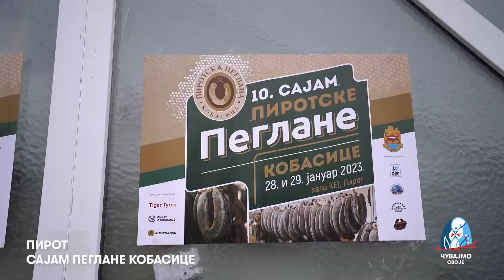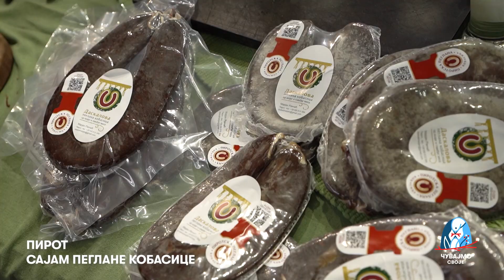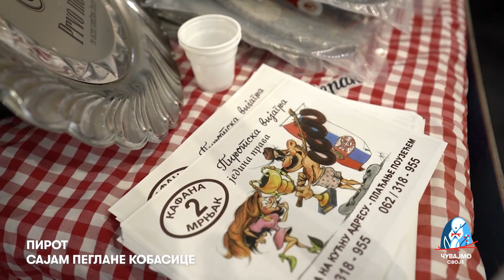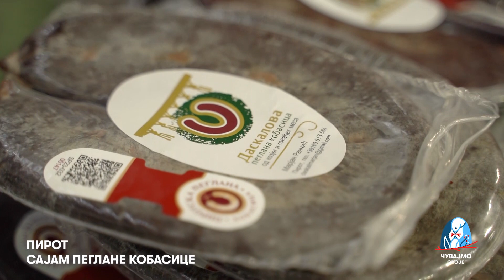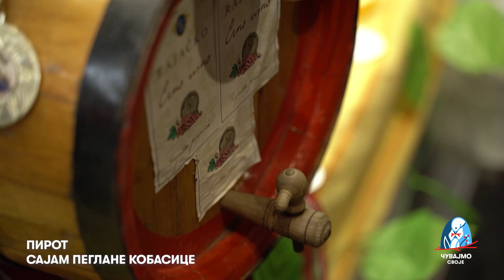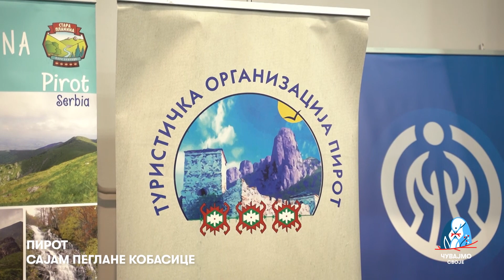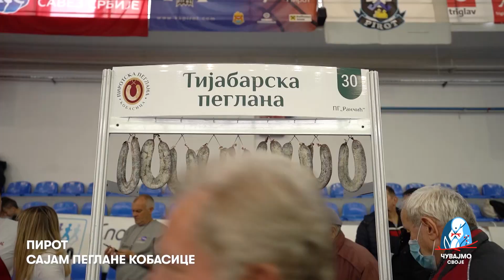EMISIJA CUVAJMO SVOJE S01 EP04 SAJAM PEGLANE KOBASICE Balkantrip TV